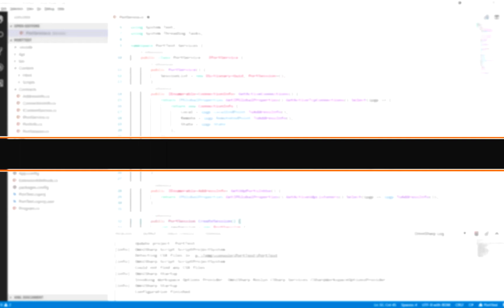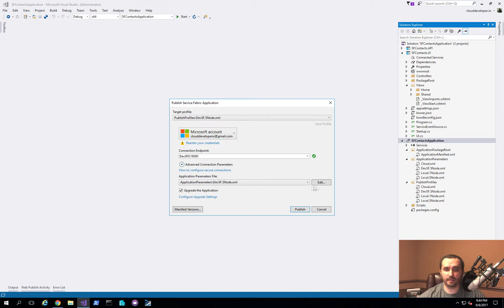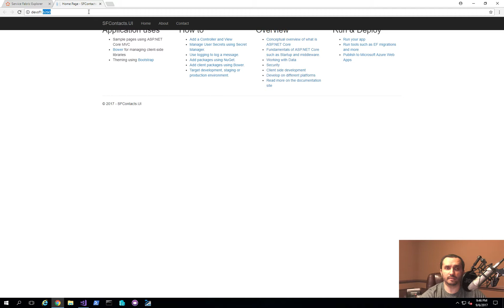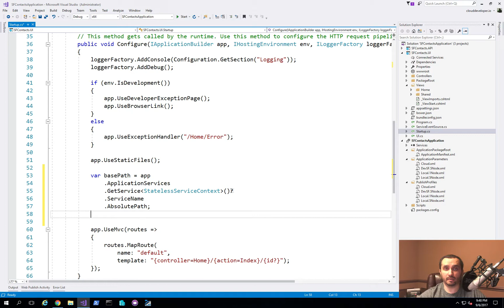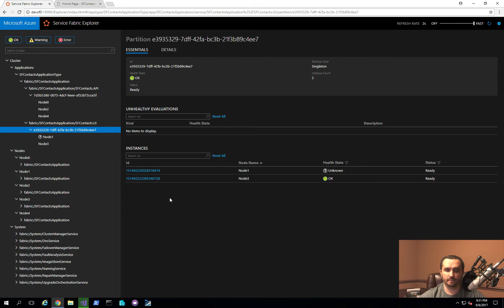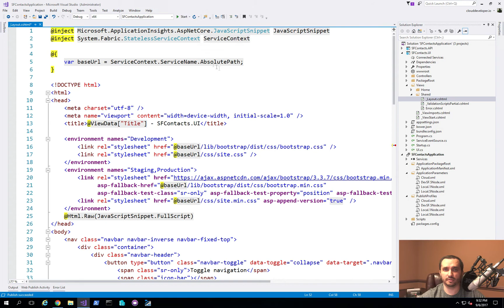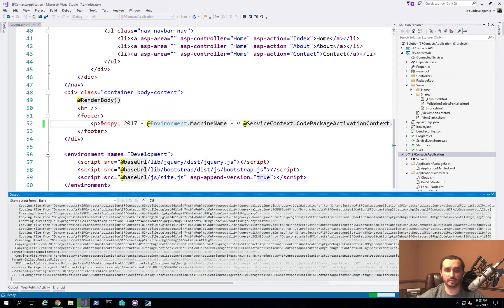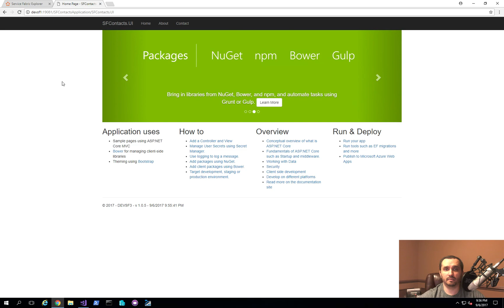0034 - ASP NET MVC Core routing in Service Fabric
ASP.NET MVC Core routing in Service Fabric
▸In this video we show you how to make some minor adjustments to your ASP.NET MVC Core application in order to enable the route logic which will allow you to utilize the Application Gateway functionality within Service Fabric.

We show you the specific issue that we are trying to solve by initially deploying an application that does not have this enabled and how routing does not function correctly and then once the adjustment is made, you end up with a fully functional application.
In the end we also go over some basic capability of getting the version number of your service to display in the footer.

▬ MY EQUIPMENT ▬▬▬▬▬▬▬▬▬▬▬▬▬▬▬▬▬▬▬▬▬▬
▸Logitech BRIO Ultra HD
▸Logitech MX Master
▸Apple Magic Keyboard with Keypad
▸Blue Compas Microphone Arm
▸Rode NT1-A Condenser Mic
▸Focusrite Scarlett 2i2 USB Audio preamp
▸Dell Ultrasharp 27" monitor
▸HumanScale M2 M/Flex monitor mount
▸Bose Companion 3 speakers
▸8K HDMI Cable
▸Samsung Galaxy Tab S6 10.5"
▸INFILAND Galaxy Tab S6 Case